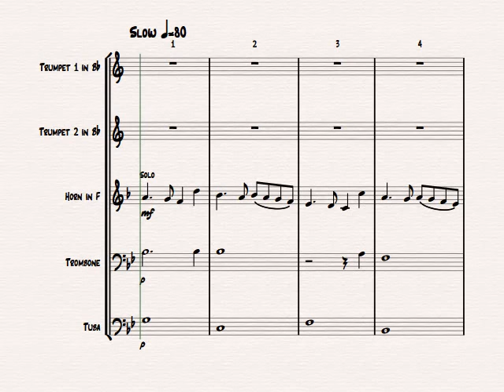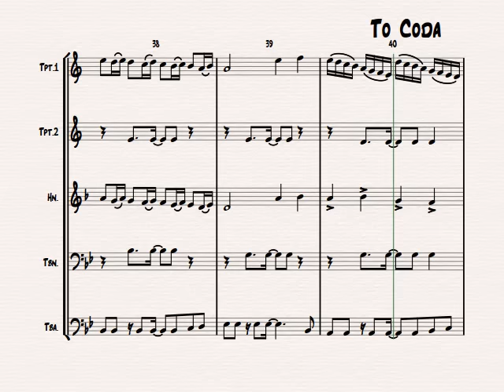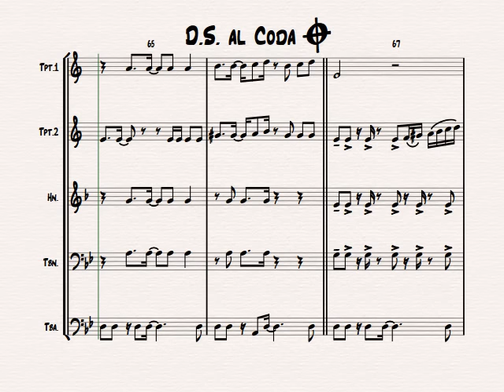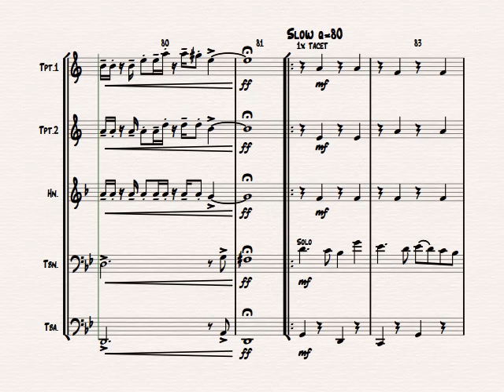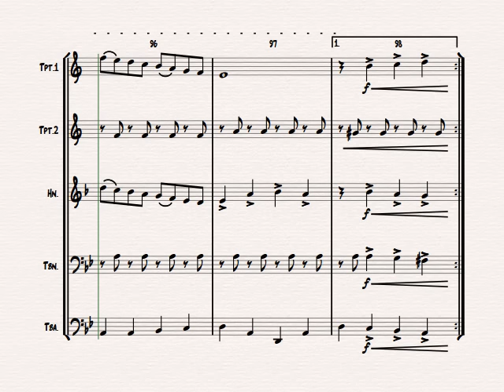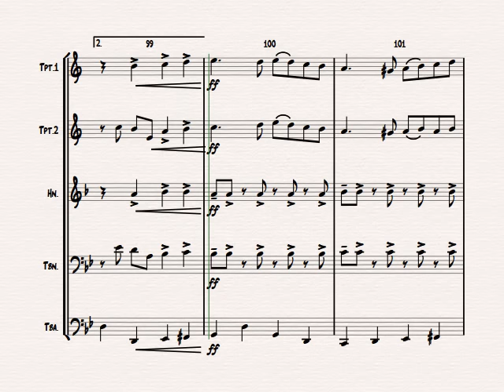I Will Survive - Brass Quintet - G-Minor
About this arrangement:
I Will Survive is a hit song first performed by American singer Gloria Gaynor; released in October 1978. It was written by Freddie Perren and Dino Fekaris. A top-selling song after its initial release; it has remained a popular disco anthem; as well as being certified double platinum by the RIAA. This Arrangement fits perfectly for any Big Band with female (or male) vocals; part is completely written out along the lyrics; the finale ends up in a speedy Polka beat. Make your audience dance! Key: G-minor (lower female or high male voice). Also available in A-minor.

Instrumentation:
Full Score
Trombone
Tuba